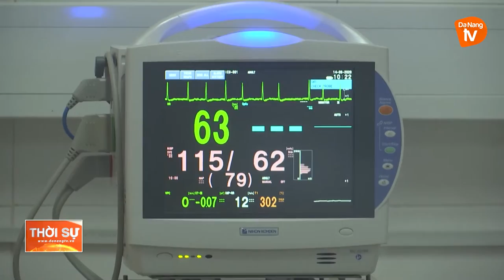THIẾT LẬP TRUNG TÂM HỒI SỨC TÍCH CỰC ĐIỀU TRỊ BỆNH NHÂN COVID-19 NẶNG